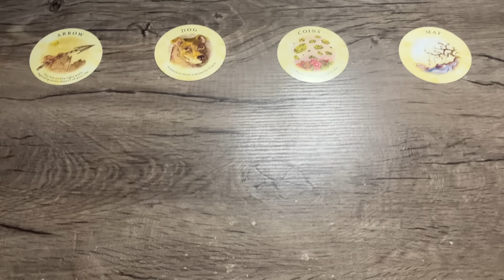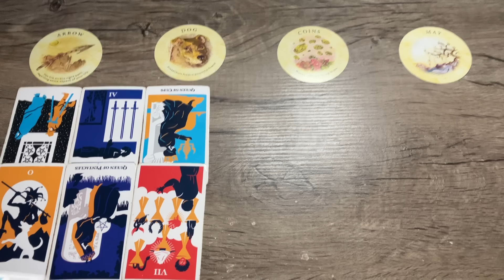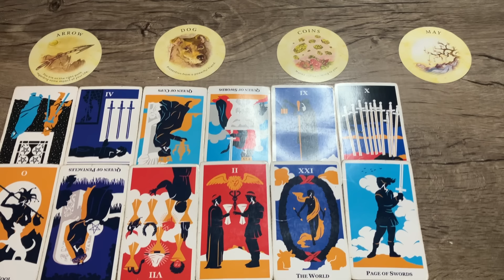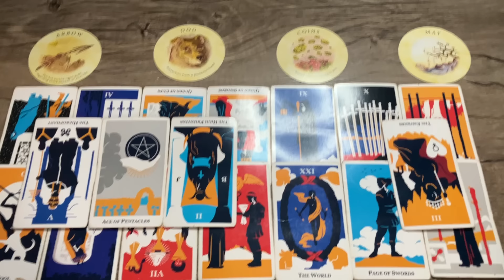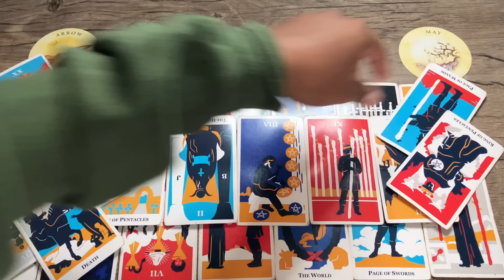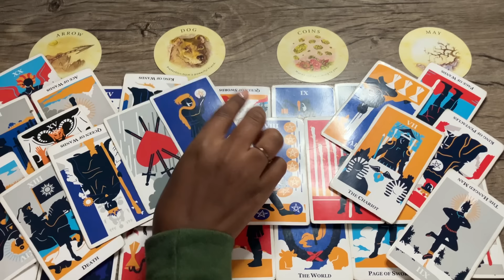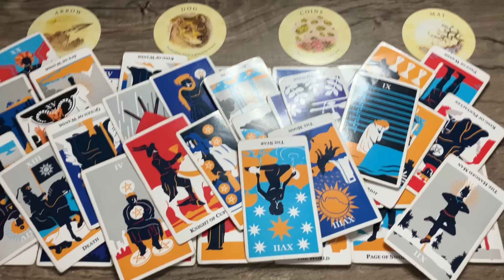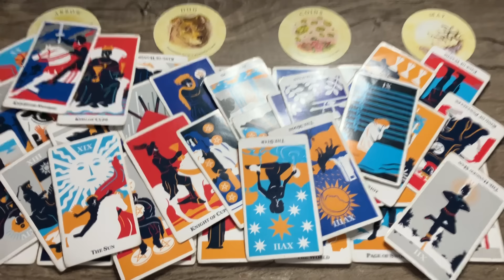CAPRICORN ♑️ Their plan to hold this back from you has backfired! Hiding feelings of REGRET 💔